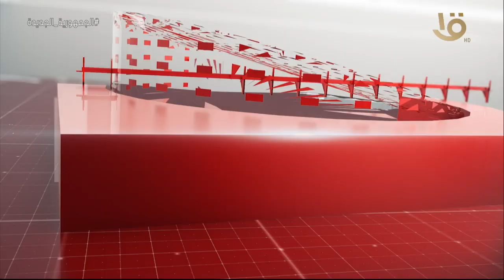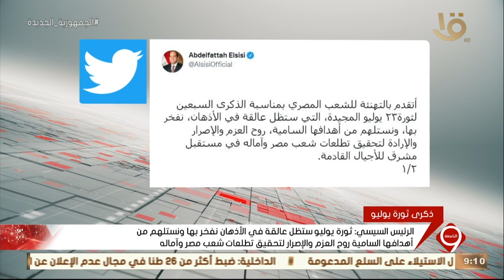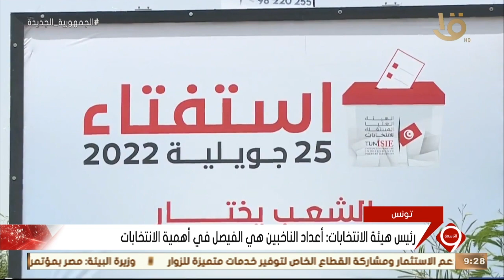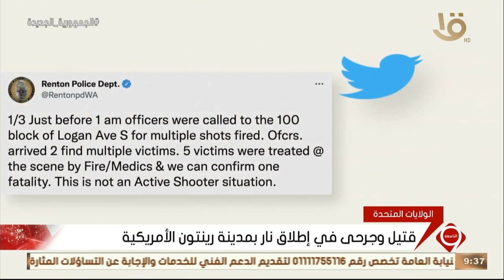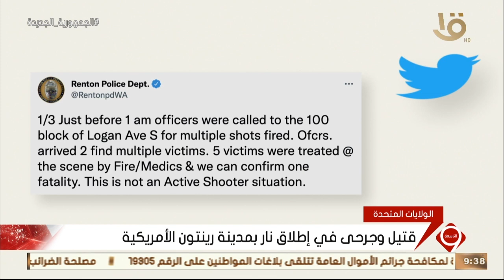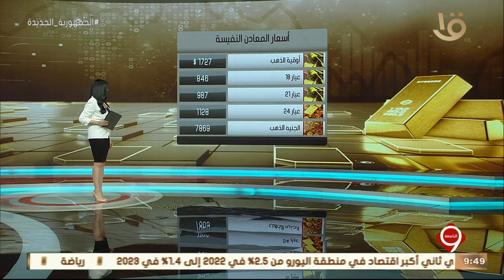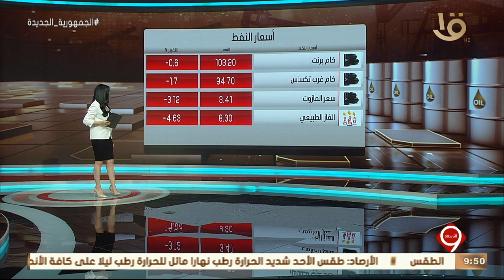نشرة التاسعة | أهم الأخبار السياسية والاقتصادية محليا وعالميا.. 23-7-2022